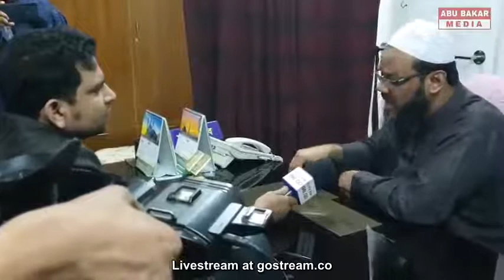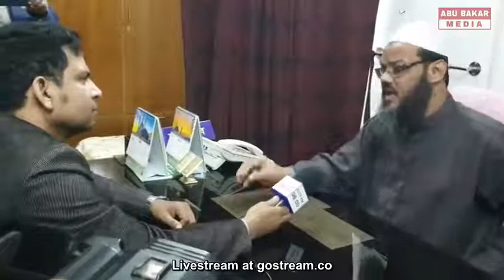গুরুত্বপূর্ণ সাক্ষাৎকার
Time is money, Not only money. This time will by our zannah, So, we need to proper utilize our time.
আসুন আমাদের কান, চোখ, হৃদয় দিয়ে কেবলই ভাল কিছু অর্জন করি। যেইদিন আমাদের চোখ, কান, নাক, হাত, মুখ সবকিছুই আমাদের স্বাক্ষী হবে সেইদিনের চিন্তা চেতনা নিয়ে প্রতিটি সময়ের মূল্যায়ন করি। নিছক দুনিয়ার লোভে আসুন লোভাতুর না হই। আমরা আমাদের সকলকেই জান্নাতের মেহমানরুপে গড়ে তোলার চেষ্টা করি। চেষ্টা করাটাই তো আমাদের কাজ, তাইনা?
আমার জ্ঞান যেন আমাকে অহংকারী না করে তোলে। আমার আলোচনায় শয়তান কিংবা শয়তানের দোসররা ব্যতীত কেউ যেন ব্যথা না পায় সেইদিকে খেয়াল রাখা জরুরি নয় কি?
ইসলাম কি মহানবী সাঃ বেশি বুঝেননি? তাঁর জামাতে কি মুনাফিকরা স্পষ্ট ও প্রকাশ্যে অংশ নেয়নি? রাসুল সাঃ কি মুনাফিকের জানাজা পড়িয়েছিলেন?
আপনি আপনার ভিন্নমতাবলম্বীদেরকে তুলোধুনো করছেন কেন? তাদেরকে কি আপনি নবীর জমানার মুনাফিকদের চেয়েও বেশী দূরে ঠেলে দিতে চান? কার স্বার্থে?
রাসুল সাঃ তাঁর কোন বক্তব্যে সেই সব মুনাফিকদের নাম ধরে ধরে সমালোচনা করেছেন? আমি জানিনা, যদি থেকে থাকে আমাকে জানালে উপকৃত হব।
আপনি কাকে খুশি করার জন্য , কি পাওয়ার আশায় অপর মুসলিম ভাইয়ের নাম ধরে ধরে সমালোচনা করছেন? এটাই কি সরল সঠিক পথ-যার দিশা রাসুলগণ দেখিয়ে গেছেন? আল্লাহর নবীগণ পৃথিবীতে কি কালেমাওয়ালাদের নাম ধরে ধরে সমালোচনা করেই দ্বীনের দাওয়াত দিতে শিক্ষা দিয়েছেন?
জান্নাত পাওয়ার জন্যই কি আপনি এই কাজটি করছেন-? ঘৃনা আর  অনৈক্যের বীজ বপন করাই সালাফগণের কাজ ছিল?